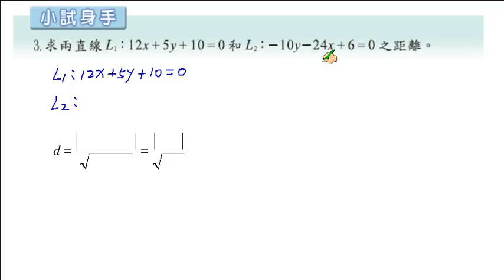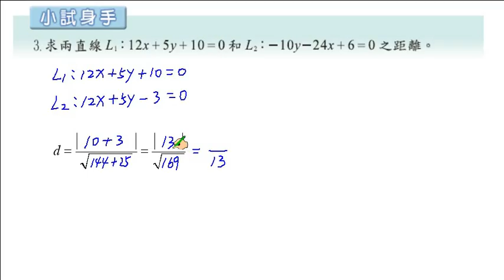職校數學CI陳版第三章3－4小試身手3